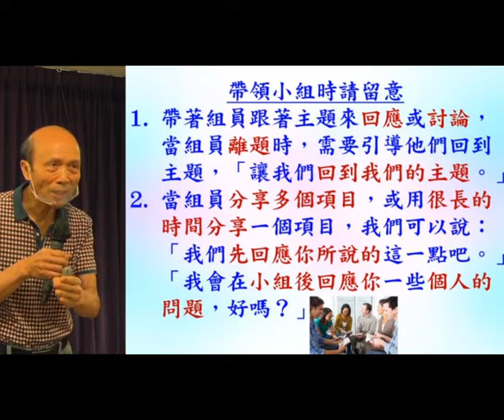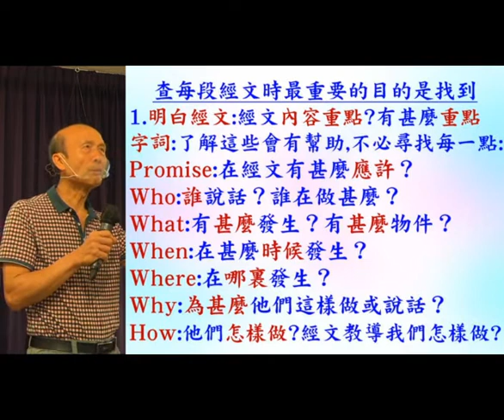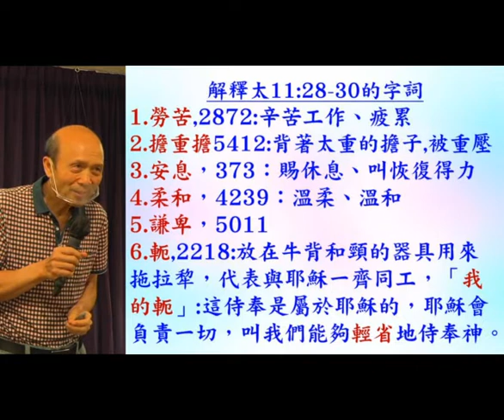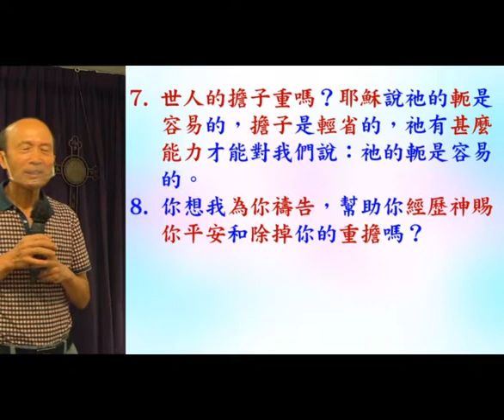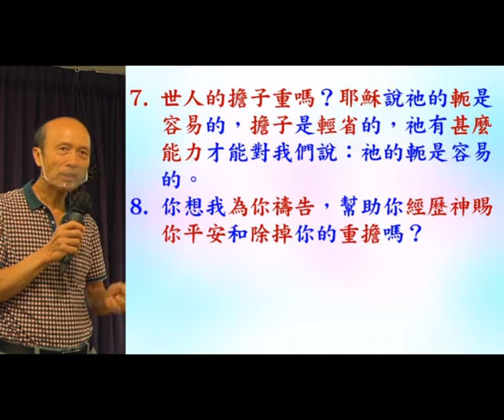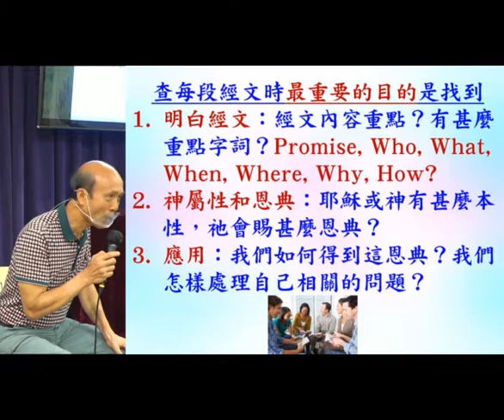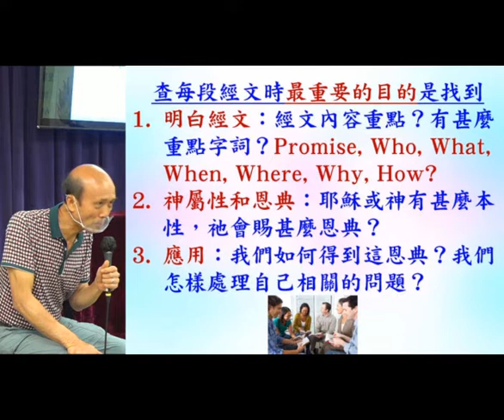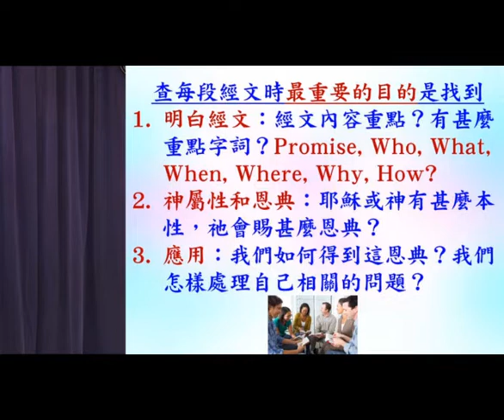福音性查經 (1) - 2022 07.31 葉牧師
福音性查經 (1)

請肯定戶口名字是：Global Fire Missions Ministries Limited.

1. 與主的關係：怎樣建立與主相愛的關係，怎樣從主的愛得力，怎樣深信神的供應和計劃。
2. 處理生命：怎樣不被人、罪、負面思想情緒和潛意識、婚姻和生活的問題、和侍奉的問題影響。
3. 進入不同層次的侍奉：侍奉可以由簡單的生活見證，到建立別人的靈命，或進入策略性的侍奉。

《輕鬆得勝》的特色：
1. 一目了然：簡單知道怎樣處理和發揮生命。
2. 有實際可行的方法：我和很多人曾20年實際地應用。
3. 可以輕鬆喜樂地得勝：可以在恩典中輕鬆喜樂地處理任何問題，不需要在壓力下成長。因為耶穌的軛是容易的，而神喜悅我們任何真心的努力。
4. 活出《輕鬆得勝》並不太難：處理和發揮生命並不是遙不可及。